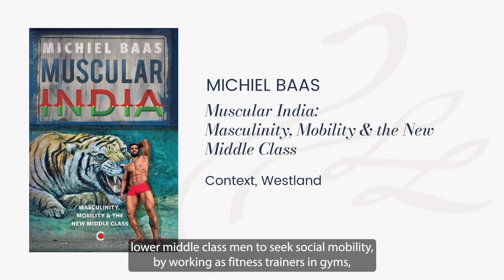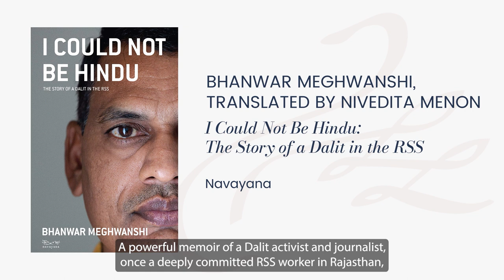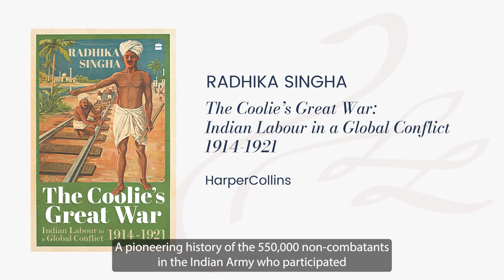LONGLIST - Kamaladevi Chattopadhyay NIF Book Prize 2021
The 2021 Longlist (in alphabetical order) is:

1. Muscular India: Masculinity, Mobility & the New Middle Class by Michiel Baas (Context, Westland)

2. The Death Script: Dreams and Delusions in Naxal Country by Ashutosh Bhardwaj (Fourth Estate, HarperCollins)

3. India’s First Dictatorship: The Emergency, 1975-77 by Christophe Jaffrelot & Pratinav Anil (HarperCollins)

4. Brand New Nation: Capitalist Dreams and Nationalist Designs in Twenty-First-Century India by Ravinder Kaur (Stanford University Press)

5. India’s Founding Moment: The Constitution of a Most Surprising Democracy by Madhav Khosla (Harvard University Press)

6. Sebastian & Sons: A Brief History of Mrdangam Makers by T.M. Krishna (Context, Westland)

7. The Greater India Experiment: Hindutva and the Northeast by Arkotong Longkumer (Stanford University Press)

8. I Could Not Be Hindu: The Story of a Dalit in the RSS  by Bhanwar Meghwanshi; Trans. Nivedita Menon (Navayana)

9. Naoroji: Pioneer of Indian Nationalism by Dinyar Patel (Harvard University Press)

10. Gandhi in the Gallery: The Art of Disobedience by Sumathi Ramaswamy (Roli Books)

11. The Coolie’s Great War: Indian Labour in a Global Conflict 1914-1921 by Radhika Singha (HarperCollins)

12. Jugalbandi: The BJP Before Modi by Vinay Sitapati (Penguin)